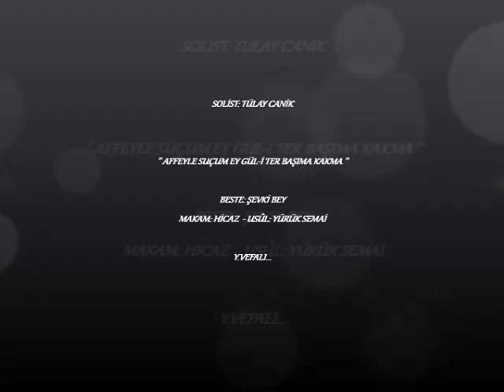Tülay Canik┃Affeyle suçum ey gül-i ter başıma kakma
İstanbul Radyosu, 1977 tarihli bir kayıtta sanatçımız Tülay Canik

Affeyle suçum ey gül-i ter başıma kakma
Bir bağrı yanık âşıkım ettiğime bakma
Gönlüm yeniden âteş-i hicrâne bırakma
Yaktın beni bari a güzel cânımı yakma

(Ey taze gül, suçumu bağışla, başıma kakma
Ben bir bağrı yanık âşıkım hatamı görmezden gel
Gönlümü yeniden ayrılık ateşiyle yakma
Beni yaktın, bari canımı yakma)

Beste: Şevki Bey
Güfte: Enderuni Vasıf
Makam: Hicaz
Usûl: Yürük Semai